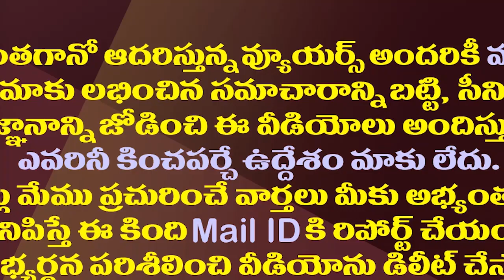హమ్మయ్య..ఆయన కూడా ఓడిపోయాడు..లోకేష్ ఫుల్ హ్యాపీ| Lokesh Is Happy With Nikhil Kumaraswamy's Defeat